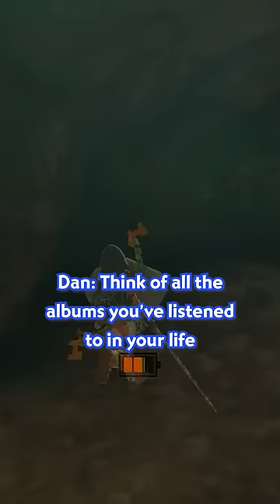Mellon Collie and the Infinite Sadness